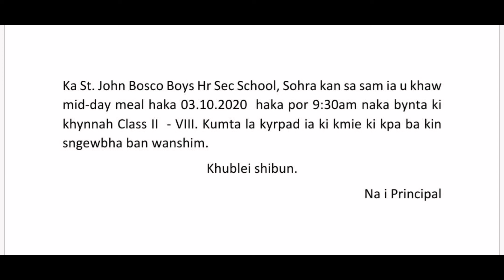Yn sa sam khaw mid-day meal ha St.John Boys Hr.Sec.School,Sohra haka 3/10/20